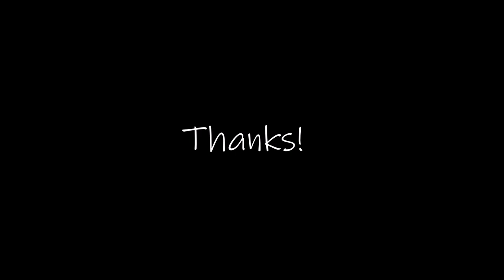Scarborough Fair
Tried something different in April 2020. It was just before I started recording videos for YouTube so this might be a bit all over the place but it is one of my favourites.